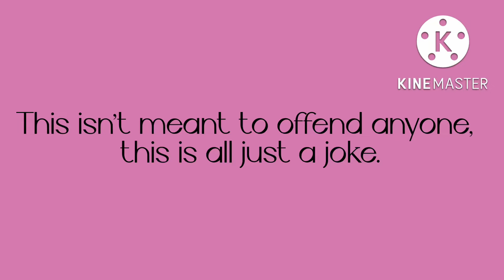What your fav oc of mine says about you!